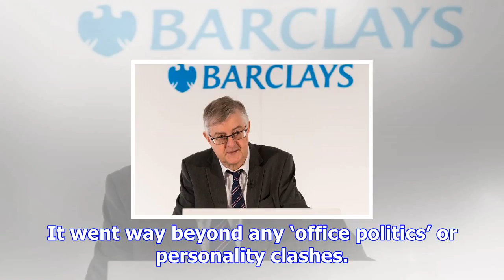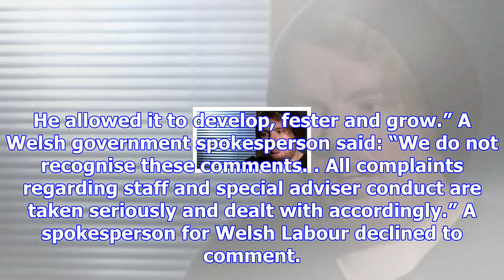Former insider says welsh government was 'toxic environment'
A former special adviser to the Welsh first minister, Carwyn Jones, who is facing an independent inq...